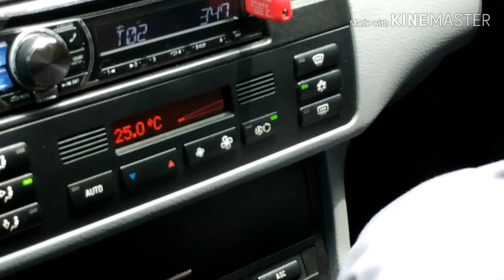Total Biaya service BMW E46